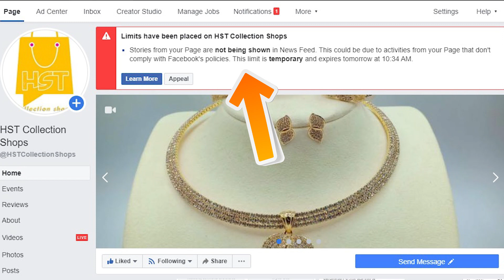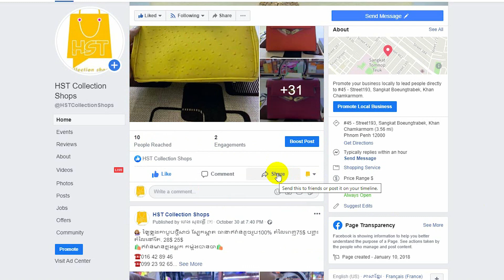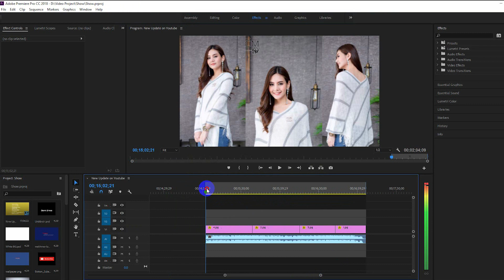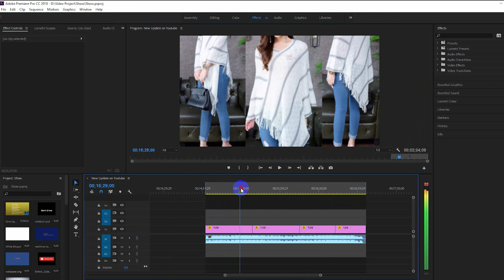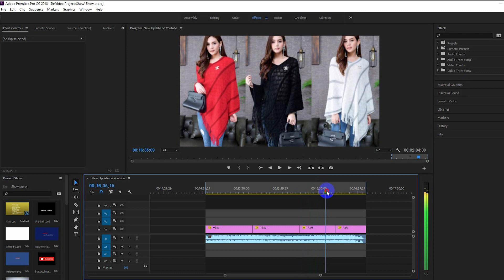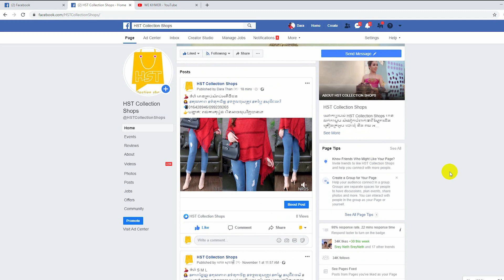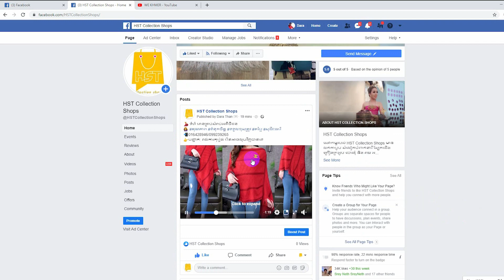ជាសវាង កាត់បន្ថយ Blocked Page មិនបង្ហាញនៅលើ News Feed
សូមអគុណ និង សូមទស្សនាវីដេអូ ផ្សេងទៀត៖